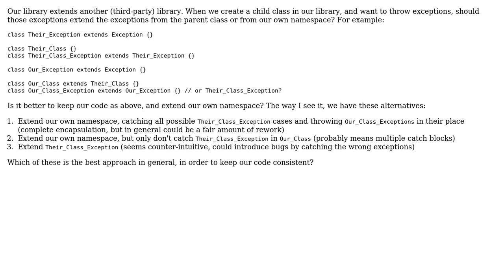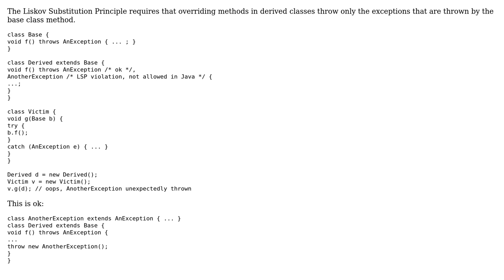Should exceptions of a subclass extend the superclass exceptions or my own namespace?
Software Engineering: Should exceptions of a subclass extend the superclass exceptions or my own namespace?

With thanks & praise to God, and with thanks to the many people who have made this project possible! | Content (except music & images) licensed under CC BY-SA | Music | Images & others | With thanks to user pdr user kevin cline user cmbuckley and the Stack Exchange Network Trademarks are property of their respective owners. You are responsible for your own actions.